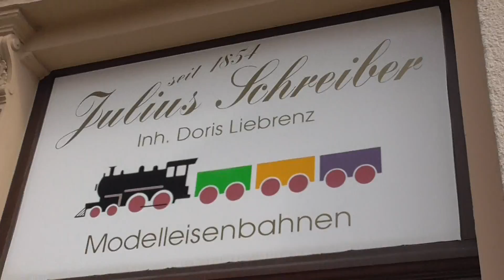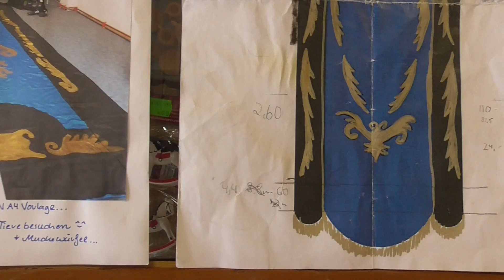Thomas Bartels / Märchenfilm-Festival / Mal- und Zeichenprojekt in Annaberg / August 2017